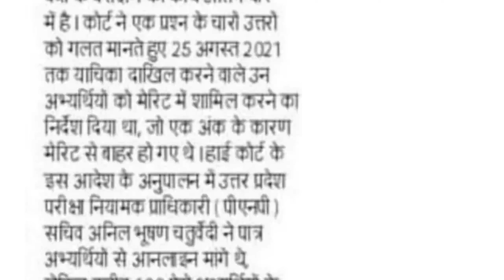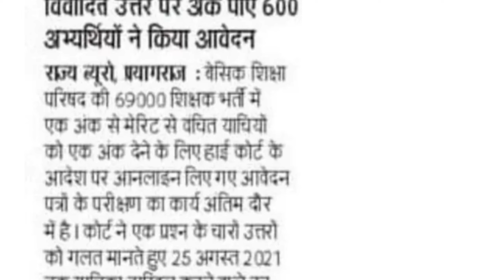बड़ी खबर 69000 प्राथमिक शिक्षक भर्ती से जुड़ी II 1 अंक वाले साथियों को जल्द नियुक्ति पत्र II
69000 praimary shikshak bharti releted news today but,
69000 vacancy latest news,
69000 bharti today news,
69000 teacher bharti latest news,
69k shikshak bharti today news,
up prt latest news,
69000 teacher vacancy latest news,
69000 shikshak bharti ki update,
up teacher bharti 2022,
shikshak bharti 12460,
up primary shikshak bharti update,
super tet cut off 69000,
up primary teacher cut off 2022,
10000 shikshak bharti latest news,
69000 bharti latest update,
69000 shikshak bharti today,
up primary shikshak bharti
up tet exam 2023 notification letest news,
uptet latest news today 2022,
tet notification in 2022,
new tet notification 2022,
next ctet exam date 2022,
ap tet notification 2022 latest news,
tet notification latest news,
dsc tet notification 2022,
wb tet notification 2022
up tet exam letest news,
uptet exam latest news,
uptet exam date 2022 latest news,
uptet exam date 2022 latest news today,
ptet exam 2022 latest news,
uptet exam date 2023 latest news,
latest tet news today,
uptet exam news today,
uptet 2022 exam date today news,
uptet exam news today 2022,
tet notification 2021,
uptet news today 2022
super tet exam letest news today,
super tet exam news,
latest news about super tet 2022,
today news super tet,
up super tet news today,
super tet latest news today update today,
super tet vacancy update,
latest update super tet
bed vs btc supreme court letest news today,
bed vs btc supreme court latest news today,
bed vs btc supreme court today news live,
bed vs btc supreme court update today live,